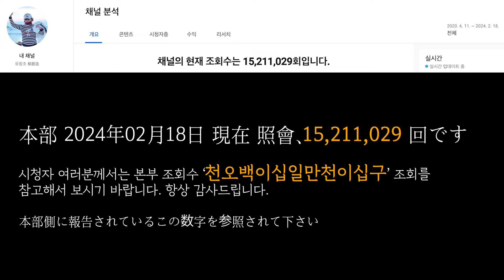유창조 (柳創造) - 하늘의 좋은 심성과 하늘의 따뜻한 정을 근본으로 인성좋은 사람이 최고가 아닐까!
天の良い心性と天の温かい情をもとに、人柄の良い人が最高ではないか!

아무리 훌륭한 운동선수, 종교가, 초능력자, 정치가, 재력가, 대학교수, 박사, 예술가, 의사라도 인성이 좋지 못하면 무슨 소용이 있으랴 그러므로 하늘의 아름다운 심성과 하늘의 따뜻한 천정을 근본으로 남을 귀하게 여기고 배려하고 사랑할수 있는 참으로 존경받는 인성좋은 사람이 되는것이 최고가 아닐까 생각해 봅니다!

이 영상은 2024년 1월 28일 업로드한 영상을 시청자분들의 요청에 의해 다시한번 올려드립니다.

いくら立派な運動選手、宗教家、超能力者、政治家、財力家、大学教授、博士、芸術家、医者であっても性格が良くなければ何の役にも立たない。だから天の美しい心性と天の暖かい天情を根本として他人を大事に思って配慮し愛することができる本当に尊敬される人格の良い人になることが最高ではないかと思います！

この映像は2024年1月28日にアップロードした映像を視聴者の方々の要請によりもう一度アップロードします。